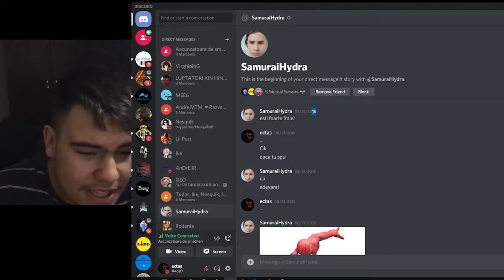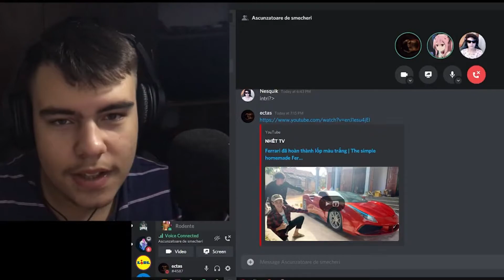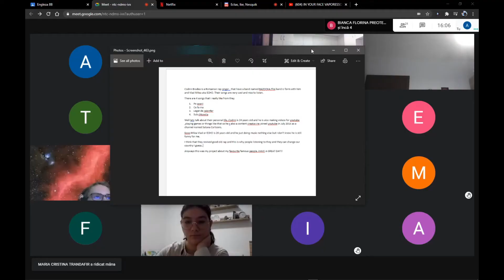RASPUNSUL MEU PENTRU ALEGATIILE ADUSE ASUPRA MEA DE ECTAS, TOT ADEVARUL!!!???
NU MI-A VENIT SA CRED CE S-A INTAMPLAT(tot ceea ce scrie mai jos nu este adevarat)
Si videoul meu si videoul baiatului sunt facute la caterinca, nu avem nimic unul cu celalalt!!!